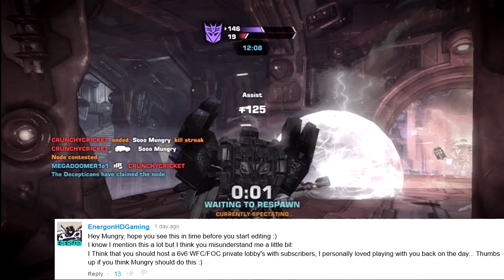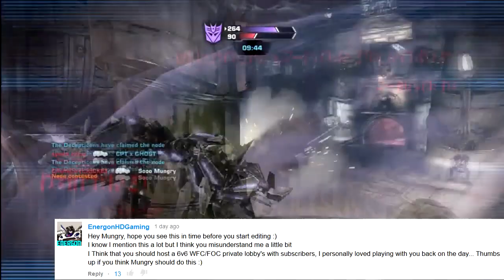Soundwave Sunday - Episode 127 - Last Video Until February, Live Streams & More!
Episode 127 of Soundwave Sunday!